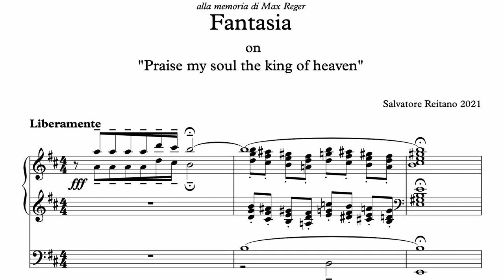Fantasia on "Praise my soul the king of heaven" - Salvatore Reitano - Viscount Organ Sonus 60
This glorious fantasia on "Praise my soul the king of heaven" has been composed by my friend Salvatore Reitano, a tremendously gifted Italian organist and composer. Dedicated to the memory of Max Reger, it draws inspiration from the style of the great German composer while retaining Salvatore's musical footprint.

The fantasia can be played both as a standalone concert piece or as a prelude to the hymn. The last part of the composition is a verse harmonisation with a thunderous finale.

Now to the instrument. For those of you who are following my channel, this instrument (Viscount Sonus 60) has undergone several audio makeovers in an attempt to achieve the most realistic pipe organ sound. Well, another makeover has just taken place! A new speaker arrangement for the reverb is returning a more credible sound. For this recording, given the grandeur required by the piece, I have chosen a particularly reverberant virtual space.

As usual, this is an ambient recording, and some noises can be heard (along with the new subwoofer that creates a lovely standing vawe at 55Hz 🙄).

Cheers :)